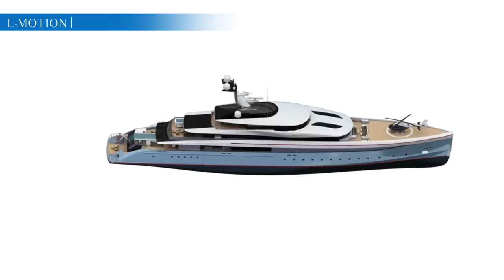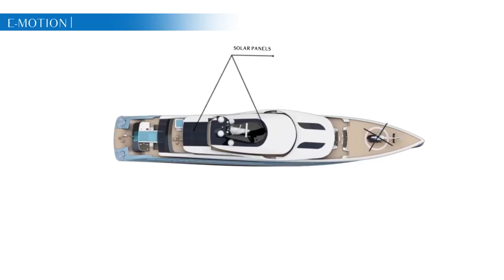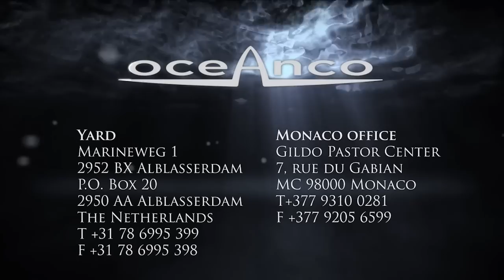Oceanco Superyacht E-Motion